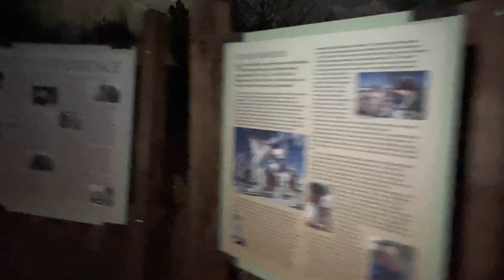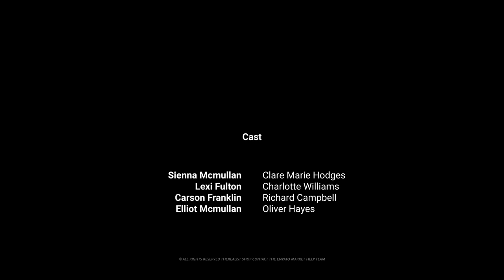Short Documentary: The Story of Clare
A mockumentary about the first female park ranger